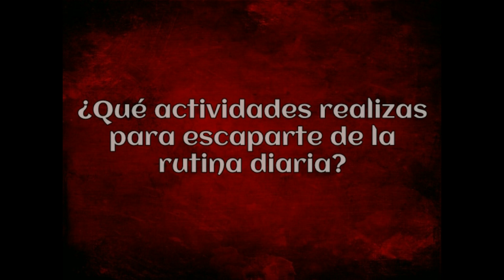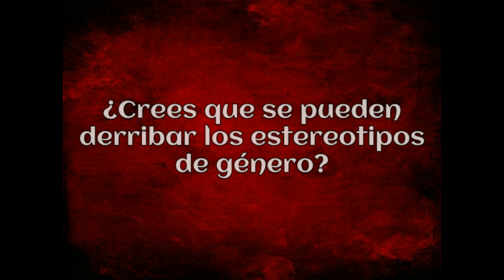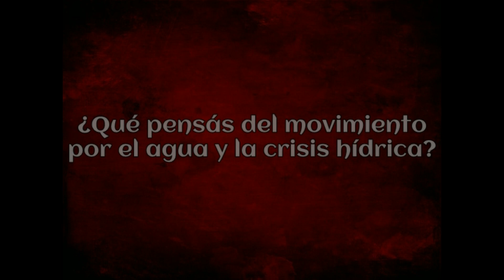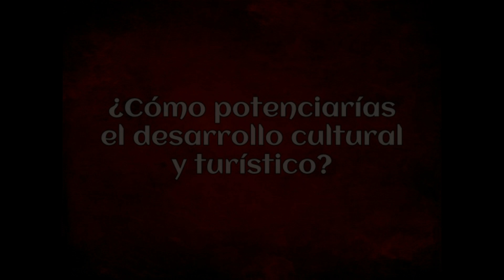TRES DE MAYO Y COSTA DE ARAUJO, Vendimia 2020, Cosecha del Encuentro. Lavalle, Mendoza.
Karen y Giuliana, dos jóvenes representantes de Tres de Mayo y Costa de Araujo, opinan sobre distintos temas de interés en esta Vendimia de Lavalle 2020.